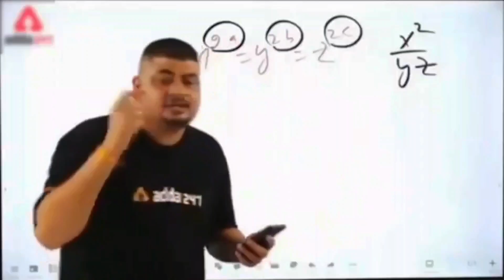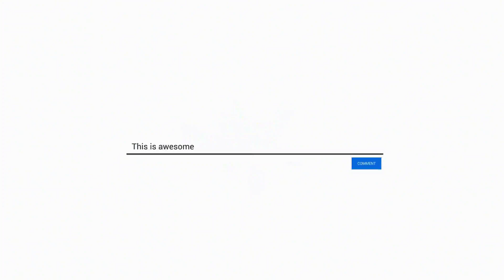Nani ghoomne chali gayi😍 Ukssc ke admit card a Gaye😨😨😨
Nani ghoomne chali gayi😍 Ukssc ke admit card a Gaye😨😨😨Abkari physical uttarakhanda day in my lifeforest guard ukssscmorning routineshort videoukpscuksssc examuksssc new vacancy 2023